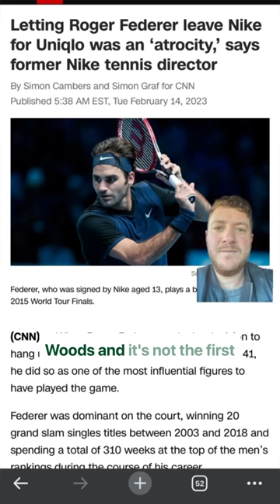Tiger Woods and Nike Golf. The end of an era. (Part 1)